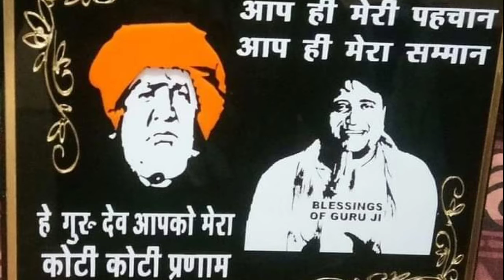तेरी दया स य गुरु मुरारी 2022 सुपरहिट भजन गायक श्री नरेन्द्र कोशिक जी समचाना वाले सुपरहिट भजन संध्या